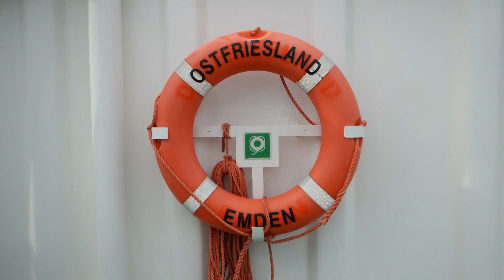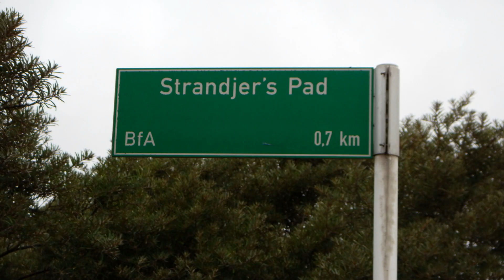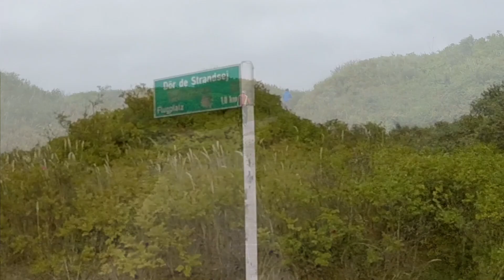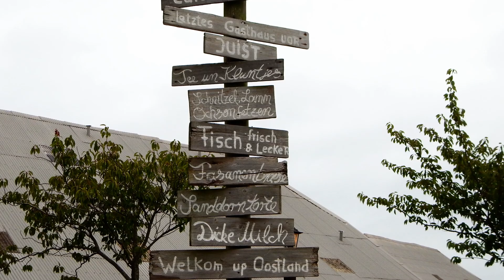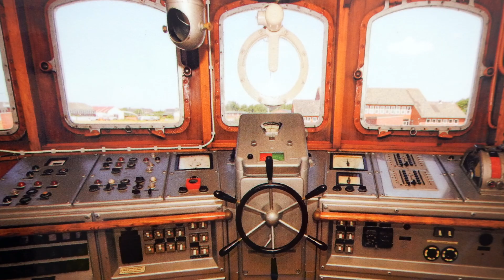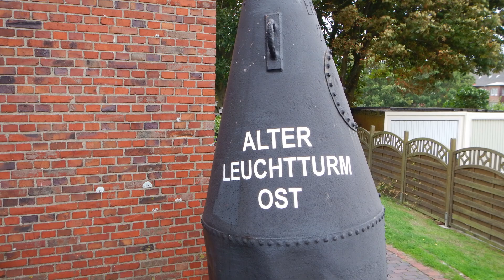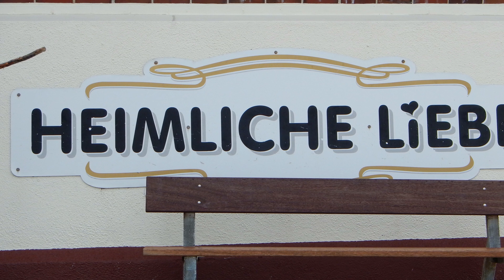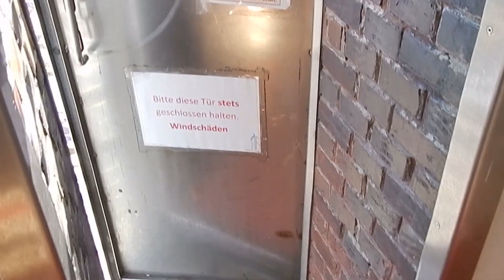Borkum 💙 eine wunderschöne Insel der Nordsee mit dem Fahrrad entdecken | Radtouren Radreisen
Unser Geheimtipp: BORKUM, die ostfriesische Insel mit dem Fahrrad entdecken.
🔹 Timeline Urlaub auf BORKUM
0:00 Fähre AG Ems von Emden nach Borkum
2:30 Strand von Borkum
6:49 Flughafen
7:47 Ostland
9:50 Sternklippdüne
12:15 BorkumRiff
14:02 Alter Leuchtturm
15:40 Oma`s Teestübchen s. Anmerkung i.d. Kommentaren
17:00 Kleiner Leuchtturm
19:21 Neuer Leuchtturm
22:20 Abschied und Fährrückfahrt

🔹 Was ist das Besondere an Borkum?
Borkum ist eine wunderschöne ostfriesische Insel in der Nordsee, ein ganz besonderes Reiseziel.
Als einzige und größte ostfriesische Insel herrscht hier auf Borkum ganzjährig ein einzigartiges Hochseeklima. Denn anders als die Nachbarinseln ist Borkum immer vollständig vom Seewasser umgeben. Deshalb ist die Luft besonders arm an Pollen und reich an Jod.
Der nahe Golfstrom sorgt dafür, dass es hier im Sommer nicht zu heiß und im Winter nie sehr kalt wird.
Der weite Strand im Norden und Westen der Insel lädt ein zum Träumen und entspannen. Der Wind verwischt die Spuren im feinen Sand und malt seine eigenen Bilder. Borkum wird nicht umsonst der schönste Sandhaufen der Welt genannt.
Barfußlaufen, joggen, segeln oder surfen und mit einem Drachen übers Wasser segeln und noch so viel mehr, das alles gibt es auf Borkum.
Seit Neuestem zählt die Nordseeinsel zur Emsradweg-Familie.
Während Emden als offizieller Endpunkt des Radweges gilt, wird Borkum als “Pluspunkt” gesehen.
Also gehört für uns eine Fahrradtour auf Borkum zum Pflichtprogramm. Welche Top-Sehenswürdigkeiten von Borkum wir während unserer Umrundung der wunderschönen Insel entdeckten z.B. Omas Teestube und was wir erlebt haben zeigen wir Euch gern hier im Video.
Wir wünschen Euch eine erholsame Zeit auf BORKUM, bleibt gesund und munter.
Liebe Grüße Meggi und Wolfgang

🔹 Hinweis:
und wer zusätzlich die kleine Glocke 🔔 aktiviert, bekommt eine Nachricht zu den neusten
Videos.

🔹 Video: Standard-YouTube-Lizenz
🔹 Die schriftliche datenschutzrechtliche Einwilligungserklärung der Beteiligten zur Foto- Video-Interviewveröffentlichung liegt vor.